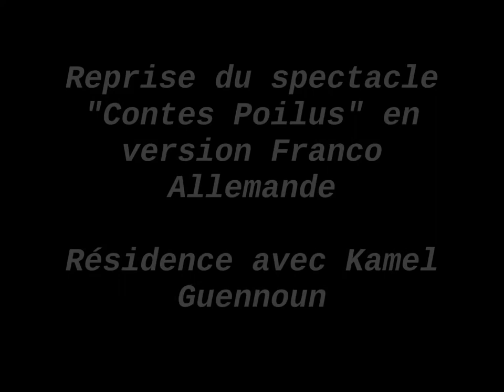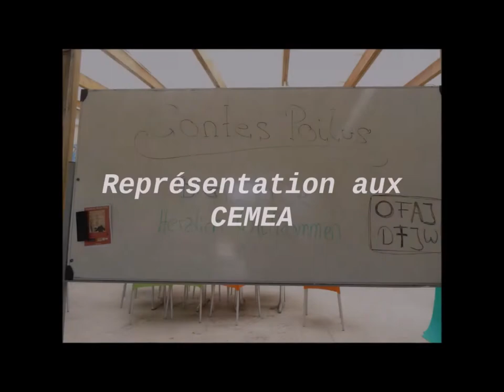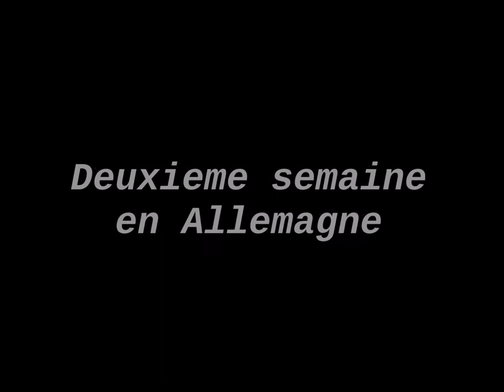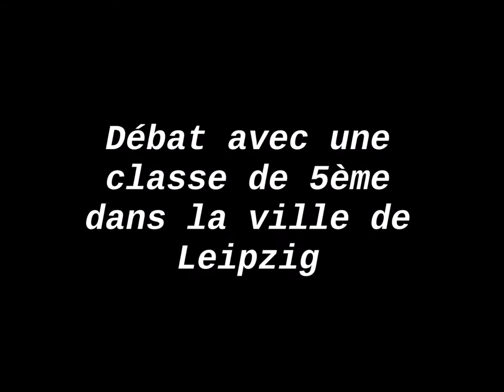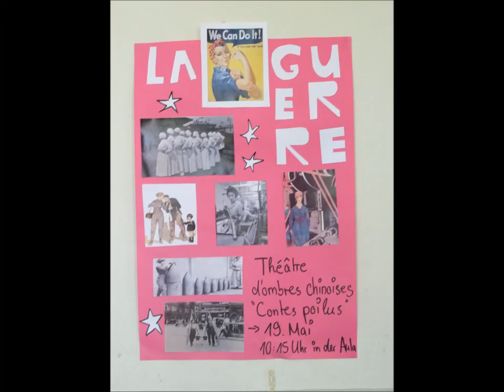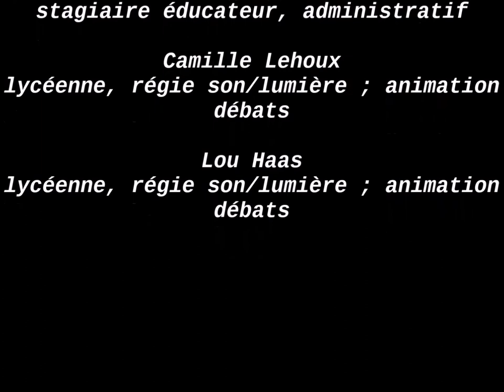Raconte moi la Guerre / Erzähle mir vom Krieg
SPECTACLE de CONTES et d'OMBRES chinoises, en Franco Allemand

18 Représentations, devant plus de mille jeunes spectateurs scolaires, en France puis en Allemagne. Une troupe composée d'un conteur, un traducteur, quatre stagiaires va prendre la route: ( Milhaud, Nîmes, Montpellier,Alès, Viersen, Cologne, Pirna, Leipzig,Dresde...) La base est l'évocation de quelques souvenirs marquants d'un grand père: le quotidien dans la tranchée et celui des femmes restées au pays, la maladie mentale, l'absurdité, la fraternité...

L'ombre vient apporter sa part de rêverie et de suggestion à l'intérieur du spectacle. Celui-ci dure une heure dix, il est suivi d'un débat ouvert. Les questions des jeunes seront systématiquement recueillies et transmises aux chercheurs de l'OFAJ.